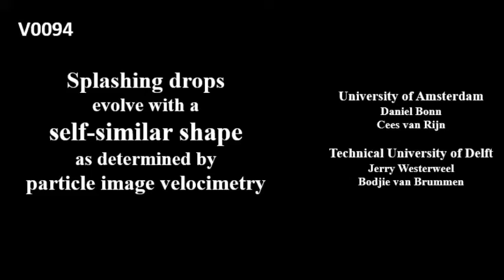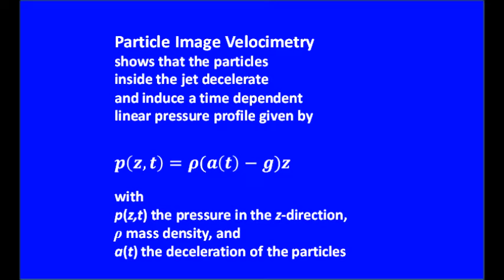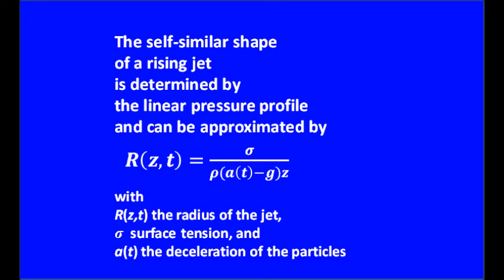Splashing drops evolve with a self-similar shape as determined by particle image velocimetry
Cees van Rijn, University of Amsterdam
Daniel Bonn, University of Amsterdam
Bodjie van Brummen, Technical University of Delft
Jerry Westerweel, Technical University of Delft